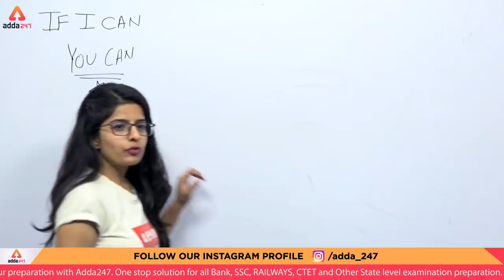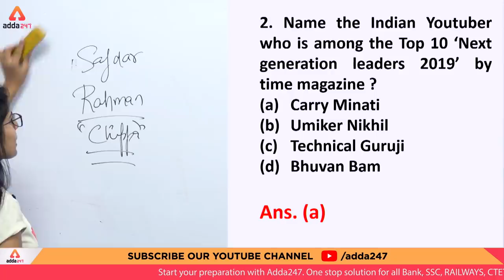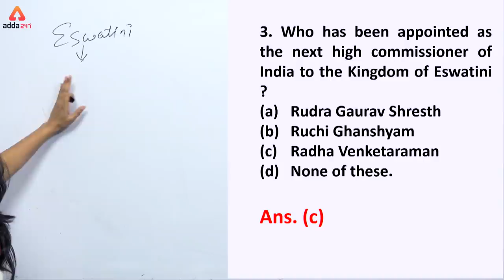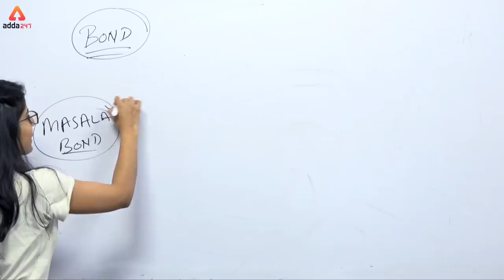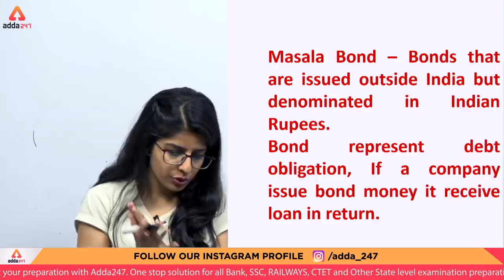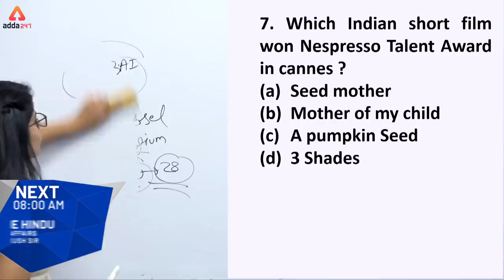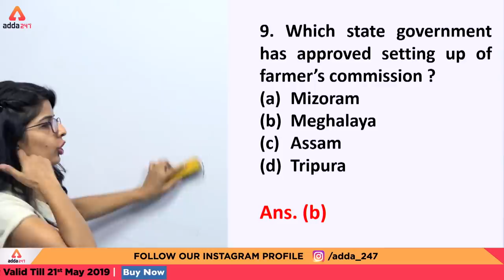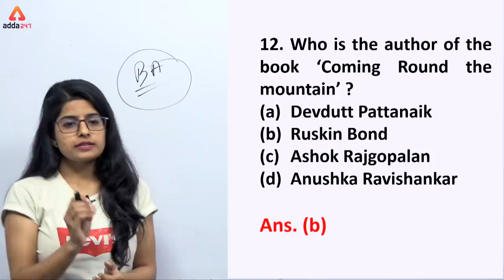Daily 5 A.M. MCQ | Current Affairs MCQ | 21th May | SBI, IBPS, IDBI & Others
ADDA247 Classes Schedule With Playlist Links:

MORNING SHOWS:
4:30 AM: MCQ - Current Affairs(Hindi)
5:30 AM: Computer Class
6:30 AM: MCQ - Speed Maths-(Alternate Days)
8:45 AM: Spoken English

3 PM: IBPS RRB: English(T/T/S) or Hindi(M/W/F)

8 PM - 10 PM